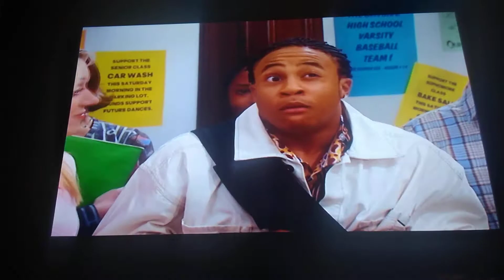That's so Raven Scene Part 3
That's So Raven Season 2 Episode 15 He's Got the Power On Disney Plus